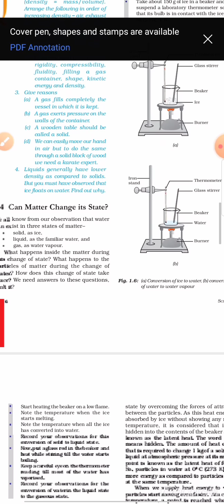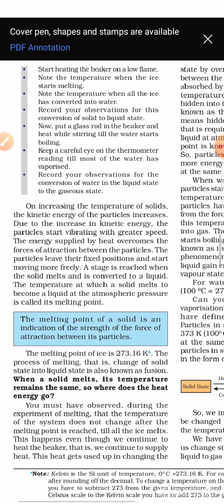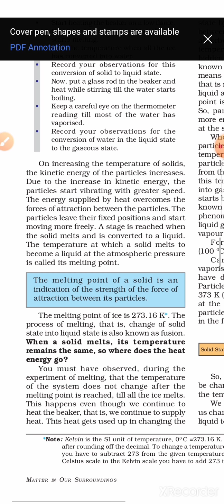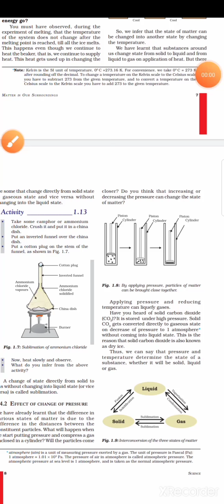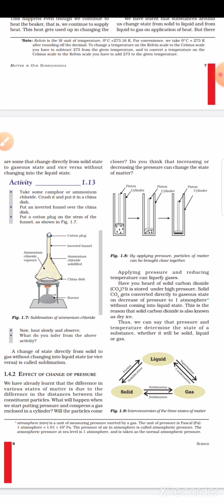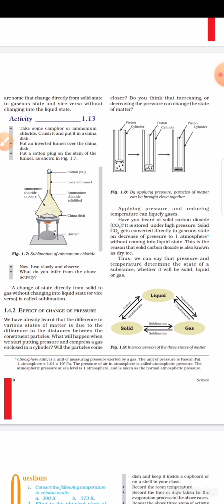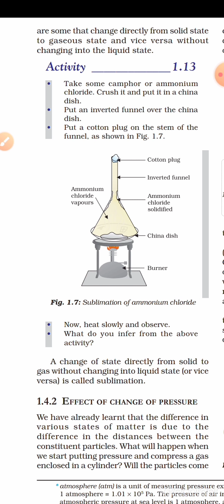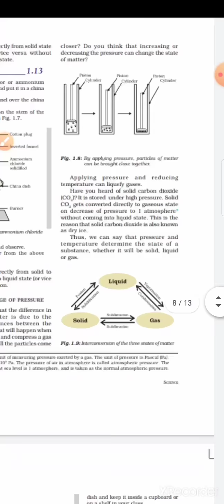Class 9th Science Chapter 1 part 2